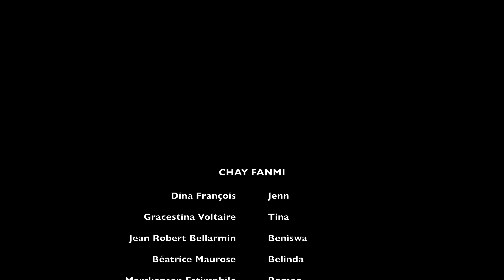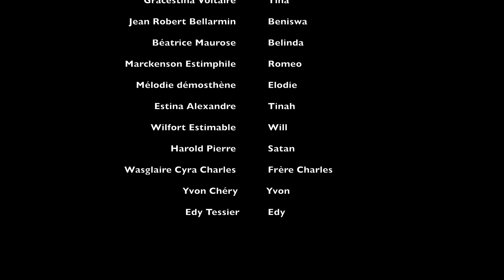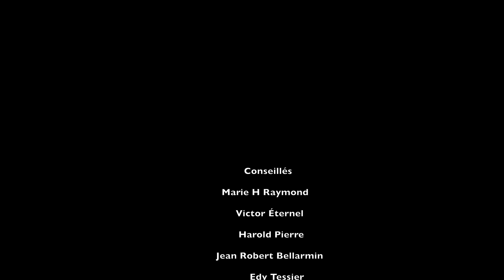Chay Fanmi🎬Epizod 87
Oh! Rete!!.